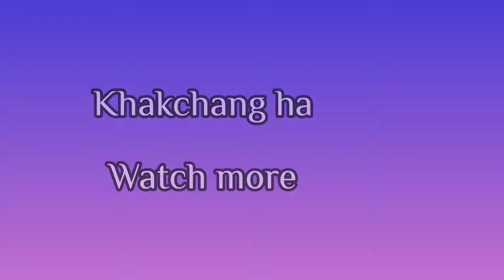Fried Canned Mushroom recipe||Bru Songmo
Welcome to Bru Songmo

Today's recipe is fried canned mushroom